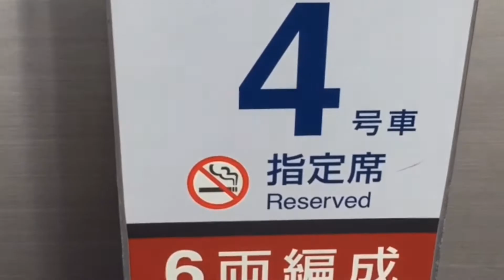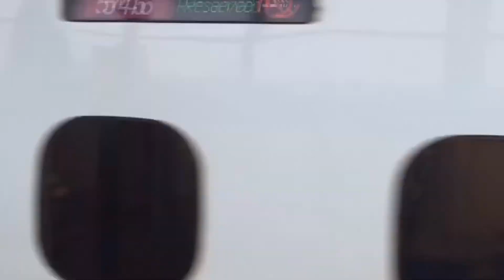新八代駅・新幹線さくら・ちょっと失敗